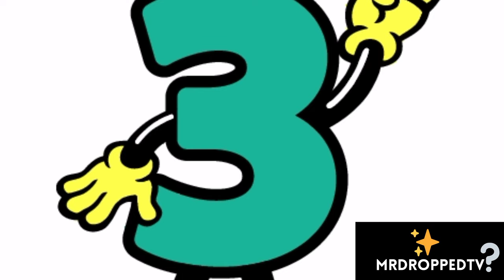Top 3 De Las Peores Audiciones de Yo Me Llamo 2021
Peores Audiciones de yo me llamo 2021